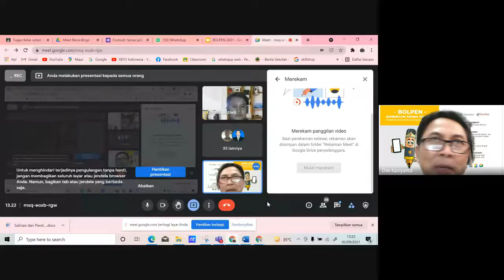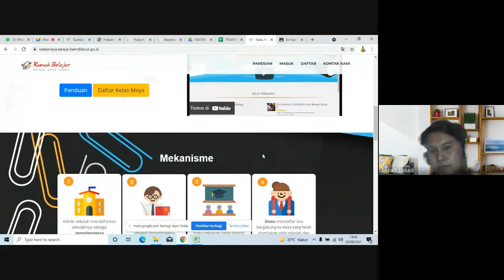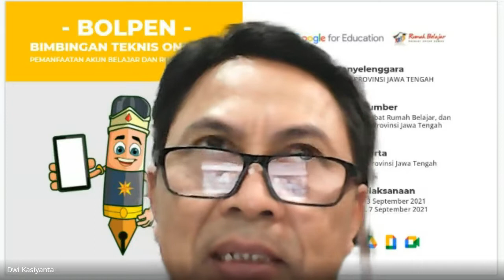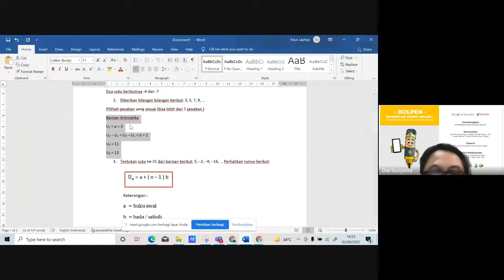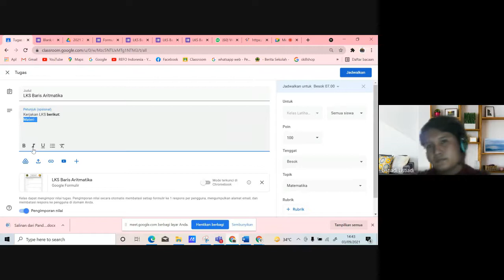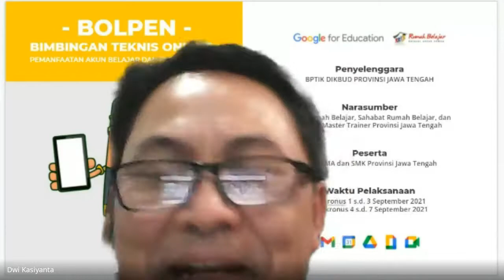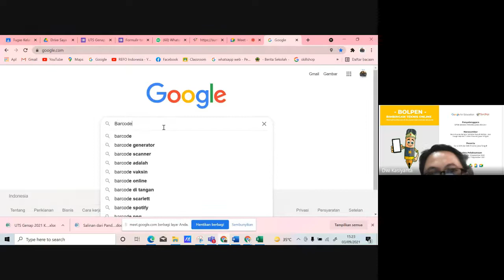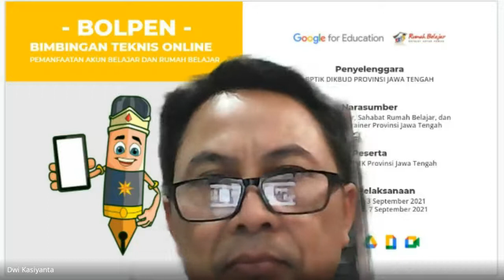Pertemuan #3 Bolpen Cabdin 8 : Mengenal portal Rumah belajar, Membuat Form dan membuat RPP Online.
Pertemuan ke 3 BOLPEN Cabdin 8